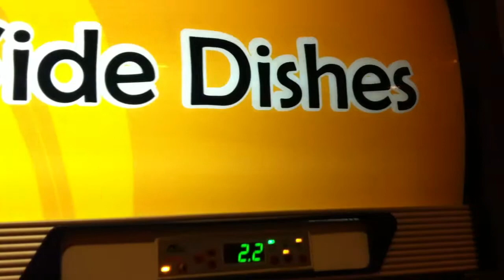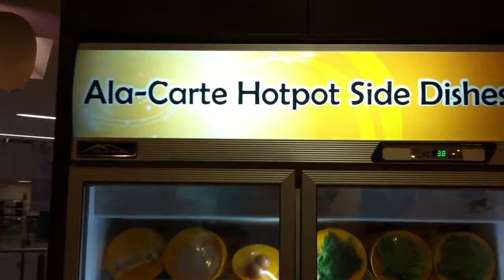Copy of Steamboat Selection - Chicken Hot Pot at NEX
Steamboat Selection - Chicken Hot Pot at NEX